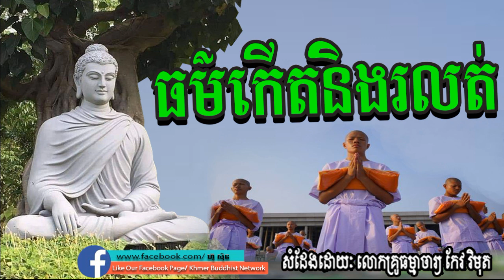ធម៌កើតនិងរលត់, កែវ វិមុត្ត, keo vimuth, by khmer buddhist network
Sam Bunthoeurn,
សំ ប៊ុនធឿន,
san sochea,
សាន សុជា,
Chuon Kakada,
ជួន កក្កដា,
San Pheareth,
សាន ភារ៉េត,
Long Chantha,
ឡុង ចន្ថា,
buth savong,
ប៊ុត សាវង្ស,
Lok Ta Such,
លោកតាស៊ុច,

Chan Socheat,
ចាន់ សុជាតិ,
Net Ly Eng,
នេត លីអេង,
Em Thol,
អ៊ឹម ថុល,
Douk Dom,
ដោក ដុំ,
Phoeurn Sreypov,
ភឿន ស្រីពៅ,
Nok Chamroeun,
ណក់ ចំរើន,
Khmer Smot,
ខ្មែរស្មូត,

Khmer Dhamma,
Dhamma Channel,
Srong Channa,